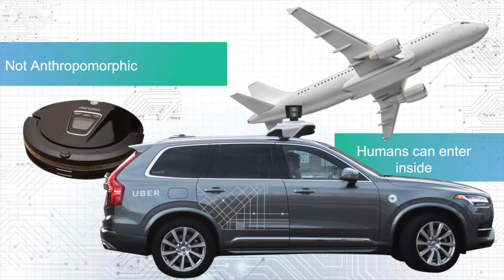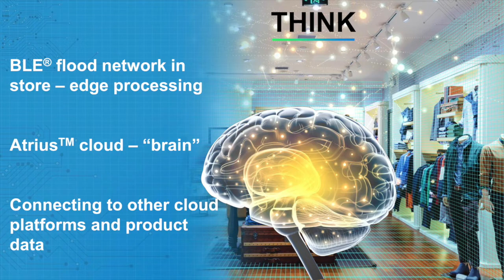Atrius from Acuity Brands: The Evolving Definition of Retail and Robot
How to transform the brick and mortar store into an omnichannel experience for big box retailers. The video explores the building as a strategic asset and enabler of an ROI-based IoT infrastructure.